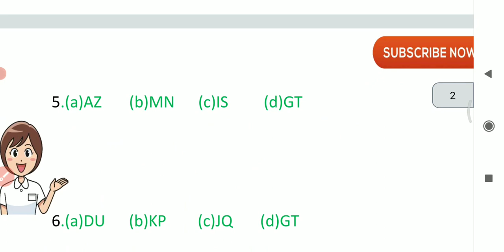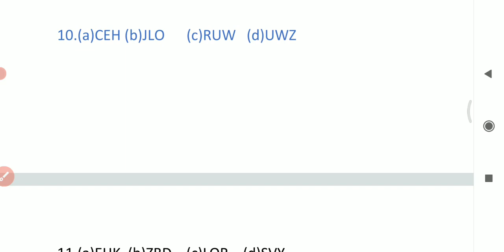classification of number अक्षरों का वर्गीकरण#Reasoning ka best concept